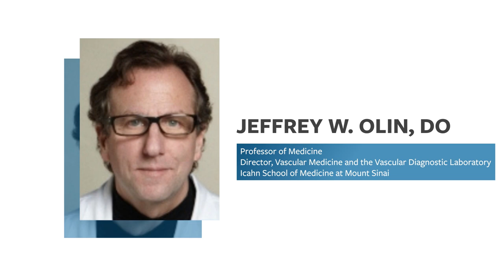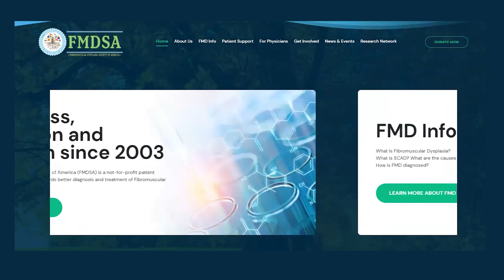Dr. Jeffrey W. Olin | Inside the Studio w/ Dr. Stephanie Coulter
In this episode, Dr. Jeffrey W. Olin, Professor of Medicine and Director of Vascular Medicine and the Vascular Diagnostic Laboratory at the Icahn School of Medicine at Mount Sinai, visits the historic TV studio at The Texas Heart Institute after his Cardiology Grand Rounds presentation, "Fibromuscular Dysplasia: The Rare Disease That Isn’t"

Watch Dr. Olin's recorded Grand Rounds Presentation
Texasheart.org/grandrounds